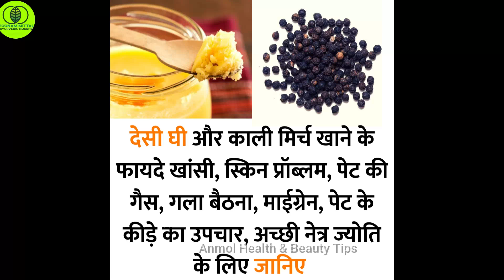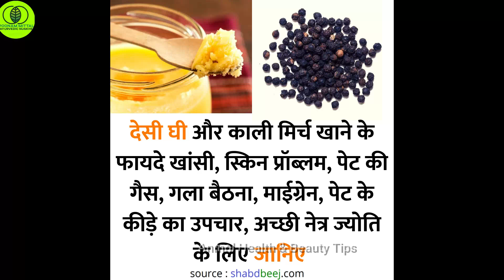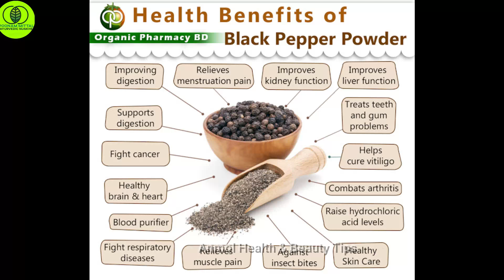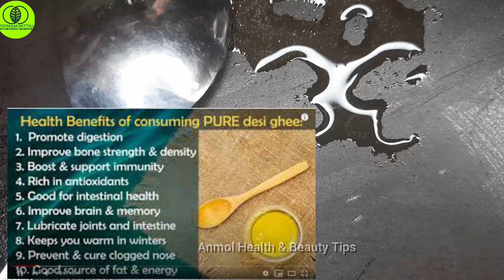सूखी खांसी गले में खराश एकदम तुरंत हो जाएगी खत्म आराम पहली बार में मिल जाएगा Cough Khansi Remedy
gale m kharish ka ilaz
khansi ka gharelu upay
khansi kaise kam karen
patanjali sardi khansi ki dva

sukhi khansi ka ilaj
kaise paye khansi se reahat
sukhi khansi kaise hogi band
sukhi khansi kaise theek hoga
sukhi khansi kaise dur karen
gale mein kharas
doctor ki salah
dry cough kya he
khansi aur jukham se rahat

आज मैं फिर से आपके लिए एक नई Home Remedies लेकर के आई हूँ, सूखी खांसी गले में खराश एकदम तुरंत हो जाएगी खत्म आराम पहली बार में मिल जाएगा Cough Khansi Remedy अगर फ्रेंड आपको को मेरी रेसिपी पसंद आए तो वीडियो को लाइक शेयर जरूर करें और अगर आप हमारे चैनल पर नए हैं पहली बार आए हैं तो चैनल को सब्सक्राइब करना बिल्कुल मत भूलें. 😊🙏🙏🙏🙏🙏
to cure cough fast,how to cure cough naturally,how
to cure cold and cough naturally,khokla kasa thik
karava,khokla,khansi,cold cough,cough ka ilaj,khokla upay
खाँसी कफ से 1 बार मे ही छुटकारा पाए इस असरदार घरेलू नुक्से से |
HOME REMEDIES FOR COUGH|Cough Medicine
आज मैं आपके लिए बहुत ही असरदार जबरदस्त 1 घरेलू नुक्से हर
प्रकार की खांसी और कफ के लिए लेकर आई हूं जिसे हम मात्र दो सामग्री
से बना सकते हैं इससे बनाने में जरा भी मेहनत नहीं लगता है आप इसे
12 साल के ऊपर के बच्चे को दे सकते हैं थोड़ा सा और वैसे हर उम्र के
लोग इसका सेवन कर सकते हैं होम रेमेडीज का कोई भी साइड इफेक्ट
नहीं होता और बहुत ही इसके हेल्थ बेनिफिट्स होते हैं एक बार अगर
आप यह घरेलू उपाय करते हैं तो आप की खासी धीरे-धीरे ठीक होने
लगेगी और इसके बाद आपको पानी नहीं पीना है पानी जब भी पीना है
तो गर्म पानी पीना है cough and cold home remedies,home
remedies for cold,sardi jukam ke gharelu nuskhe,cough
remedy for kids,cough remedy in hindi, cough ka ilaj in
hindi,khasi kaise thik kare,khasi kaise dur kare gharelu
upay,sardi khasi ki dawa,sardi khasi bukhar ka gharelu
upay,sardi khasi bukhar ka syrup,sardi khasi ki dawa for
baby,homemade remedy for cough in hindi, how to get rid
sardi se chutkara pane ka aasan tarika.Ab khasi se paye
chutkara ghar par hi aasani se. Yeh video me dekhiye
sardi jukam k gharelu nuskhe,sardi ka ilaj,khasi ki dawai,
cough syrup, sardi khasi khasi ka gharelu ilaj,galem
dard ka ilaj, get rid of cough instantly, cough cold home
remedy, get rid of cough at home, how to remove cough
naturally, khasi se chutkara kaise paye, how to get
rid of cold and cough, sardi se chutkara pane k upay,
homemade solution, gharelu nuskhe gharelu nuskhe
ramdev, sardi jukam k gharelu nuskhe bachoo k liye,
cold cough, cough medicine, cough, cough remedies,
cold remedies, best cough medicine, home remedies for
cold, cold medicine, best cough medicine,cold medicine
for Kids,best way to get rid of a cold, how to get rid of
cold, getting rid of cold fast,get rid of cold fast,ways to
get rid of a cold,cough and cold home remedies,home
of cough in hindi,easy home recipes, homemade kadha
for cough, how to make kadha for cough,kadha,immunity
booster aur bhi kai gharelu nushke dekhiyeसिर्फ दस मिनट में
खांसी से पाये छुटकारा | खाँसी के घरेलू उपचार | cough remedy in
खांसी यूं तो एक सामान्य बीमारी है, लेकिन यह तकलीफ बहुत देती है।
इसलिए आप कुछ कारगर घरेलू उपाय भी आजमा सकते हैं। खांसी किसी
भी समय हो सकती है। वैसे तो सर्दी, खांसी, सिरदर्द जैसी कुछ बीमारियां
होती हैं जिनके इलाज के लिए हम चिकित्सक के पास जाने से बचते हैं।
खांसी की समस्या होने पर आप सुकून से कोई काम नहीं कर सकते हैं।
खांसी किसी भी वजह से हो सकती है। बदलता मौसम, ठंडा-गर्म खा या
पी लेना या फिर धूल या किसी अन्यी चीज से एलर्जी के कारण ...isiliye
humne Khasi per ek bahuthi powerfull gharelu upay yha
per bataya hai jo ki kaisi bhi khasi per ramban ka kam
karta hai,
khansi ke gharelu upay,khansi ke gharelu nuskhe,khansi
ko kaise thik kare,khansi ka ilaj,khansi ka upay,khansi
ka ilaj in hindi,khansi ka ilaj in hindi desi,sukhi khansi ka
ilaj in hindi,सुखी खांसी का इलाज,सूखी खांसी का घरेलू इलाज,how
to control cough at home, how to cure cough how
to cure rough fast how to cure cough naturally
Poonam mittal health & beauty
Anmol health tips